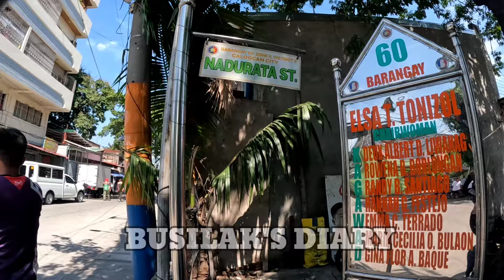🔴 SUMBONG NG PAULIT ULIT!INUUPAHAN NYO ITO LANG PERO ITO DI SAINYO / MAY 09, 2024 CLEARING OPERATION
CLEARING OPERATION